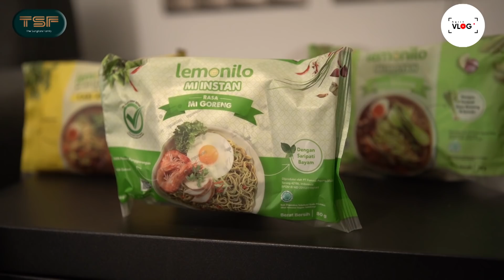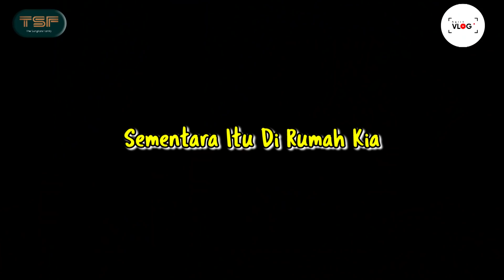RUMAH SHIREEN ADA YANG AMBRUK ,KENA POHON !!